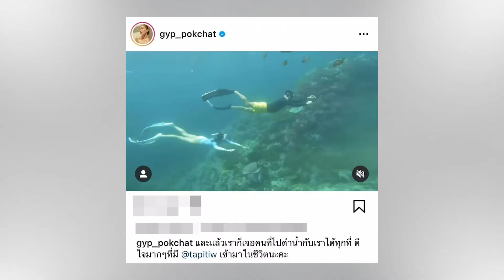Face2FaceThailand | Ep.15 เผยไลฟ์สไตล์ของนักแสดงสาวสุดเซ็กซี่ จิ๊บ ปกฉัตร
เผยไลฟ์สไตล์ของนักแสดงสาวสุดเซ็กซี่ จิ๊บ ปกฉัตร และเหตุการณ์ที่ทำให้ไม่ออกจากบ้าน 1 เดือน